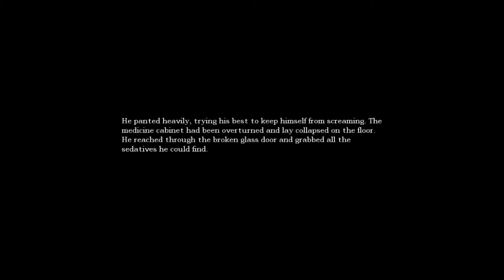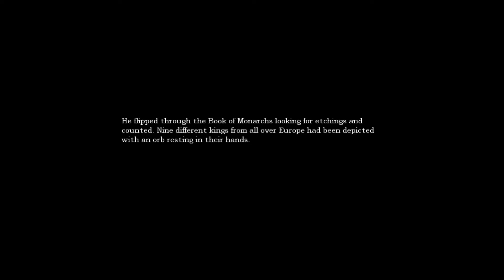Let's Play Amnesia: The Dark Descent (Blind) #21 - Roadblock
Once more, after going in the basement, I fail to remember what to do in getting this machine going. Damn old machinery...